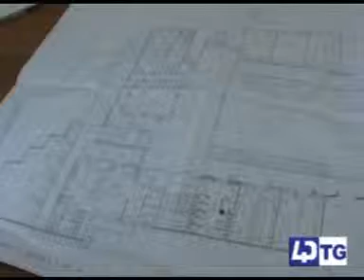INT ONOFRO SINDACO DI QUALIANO